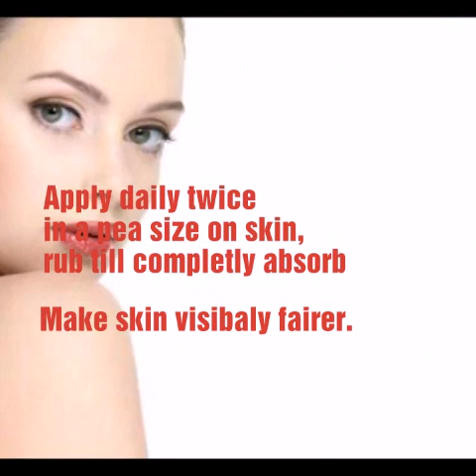Eventone cream review